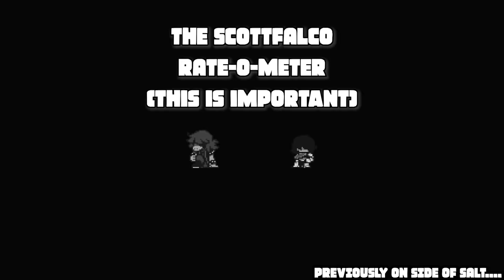Megaman Battle Network Legacy Collection with a side of salt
Thanks so much to @CapcomUSA   for sponsoring this video and providing me with a free copy!

Be sure to check out for more details and to pick up your own copy of the game!